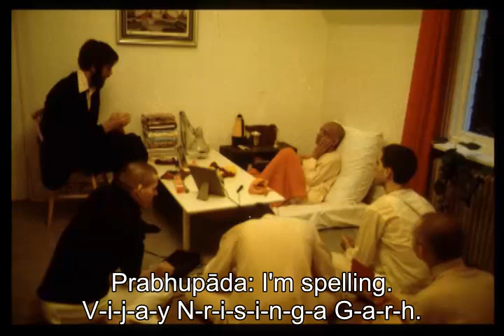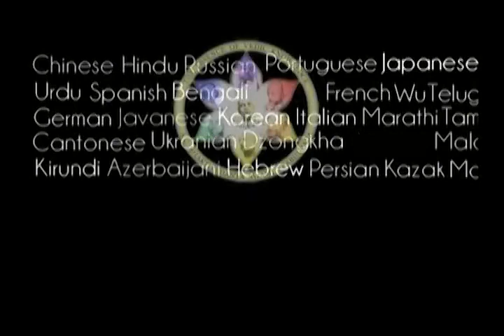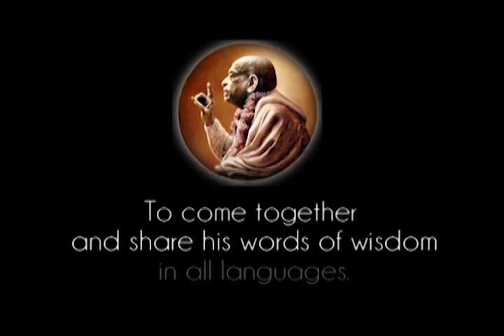Prabhupada 0406 - Anyone Who Knows the Science of Krishna, He Can be Spiritual Master